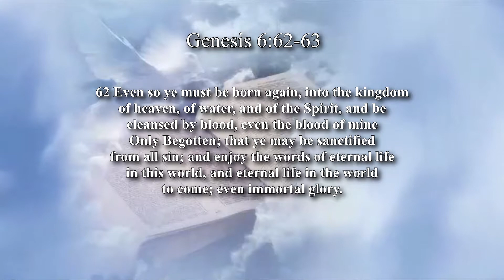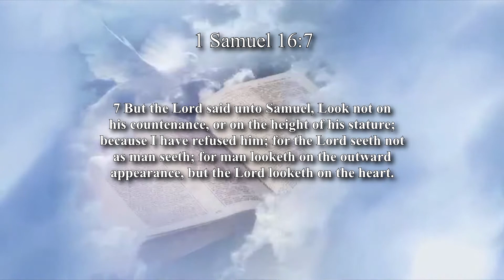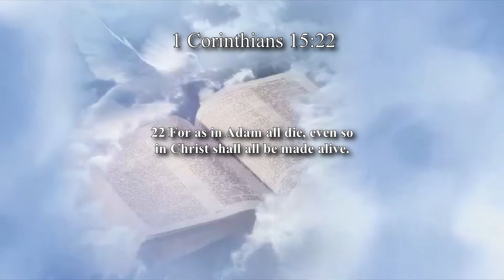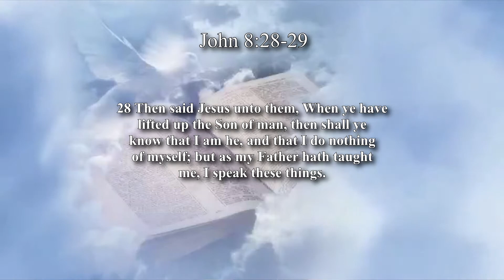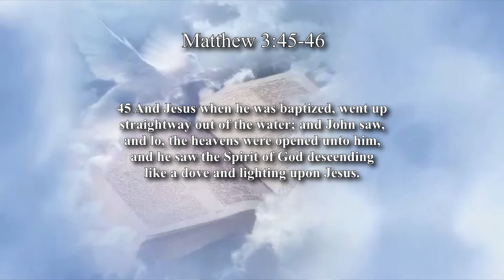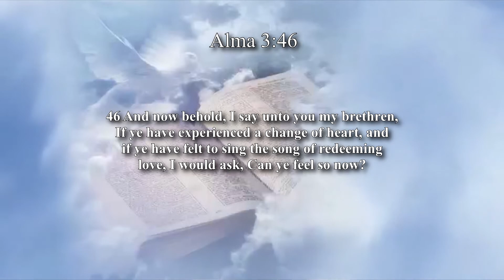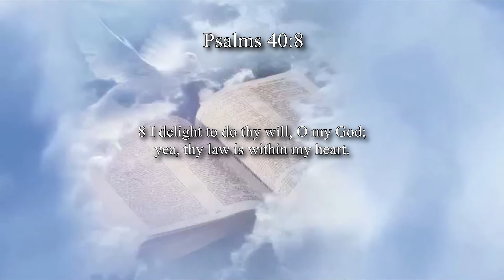"The Little Things"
March 17th, 2019 Worship Service
With the Baptism of Conner Stayton

Speaker – Elder Ken Schmidt

Special Music - Deacon Cullen Maday
    ►Sweet Is The Feeling (starts at 1:34)
    ►Come To The Water (starts at 4:40)

Scripture References
Genesis 6.62-63, Genesis 2.10-31, Genesis 3.1-33, 1 Samuel 16.7, Matthew 3.13-15, 1 Corinthians 15.22, John 4.33-36, John 8.28-29, Romans 6.3-14, Matthew 3.45-46, John 14.16-21, Mark 1.19, Alma 3.46, Psalms 40.8

Sermon Overview (sermon starts at 8:35)
►A sports coach can quickly understand whether or not a player is coachable, by the player’s response to the coach’s teaching. Do the players do the little things that the coach asks them to do?
►Relationships are often defined by the little things that occur. The little things can make a relationship unbearable or the little things can make a relationship wonderful.
►It’s the little things that make a house a home.
►Adam and Eve’s choice to partake of the forbidden fruit, revealed that their hearts were concerned about what they wanted, not what God wanted.
►Jesus made the decision to be baptized by John, to fulfill all righteousness. This small thing reflected Jesus’ heart.
►If we respond as Jesus did, we experience life, and we experience it gloriously and abundantly.
►God didn’t choose a difficult task for us to complete to save our souls. God chose the simply act of baptism for the saving of our souls, because the saving of our souls does not depend on the things we accomplish, but rather it depends on us letting God take control of our hearts and our lives.
►Baptism is symbolic of the grave, and the resurrection. When we are fully immersed in the water of sins are buried, and when we come up out of the water, we are renewed.
►When our hearts are right, the Holy Spirit will choose to live within us.
►The job of the Holy Spirit is to reveal the thoughts and intents of the heart, pointing out the significance of the little things that we do, and the significance of the choices we make.
►Delight in doing the will of God, keeping His law within your heart.